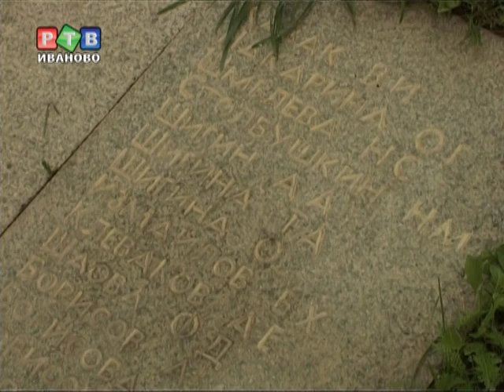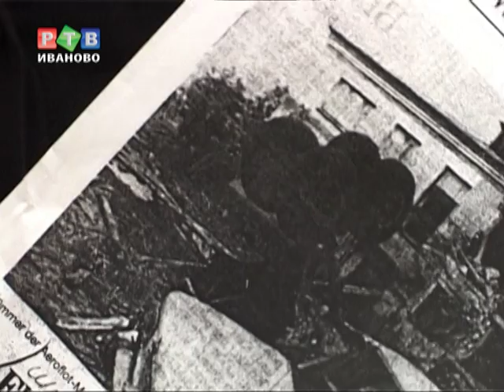Трагедия двадцатилетней давности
27 августа 1992 года в пригороде Иванова разбился пассажирский самолет ТУ-134  Ивановского авиаотряда, выполнявший рейс Минеральные Воды - Донецк - Иваново. Никто из находившихся на борту не выжил...